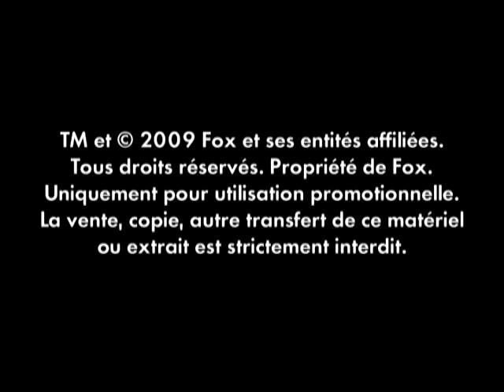L'AGE DE GLACE 3 - Extrait : Mon nom est Buck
Au cinéma le vendredi 3 juillet
et en 3D dans les salles équipées